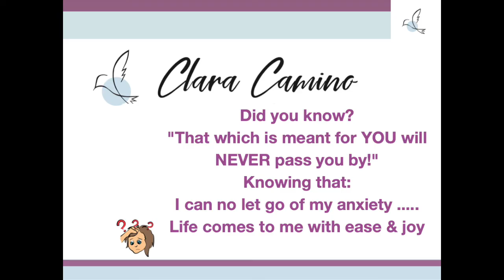Forgetting my Assignment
Clara shows up ...and then forgets her assignment. This happens to us at more than just level.  We either forget what we were about to do ... and at a much deeper level we forgot why we came to earth ... what are we really doing here?

Remembering comes when it is ready and ripe ... like an avocado. So, when you forget why not do as Clara does .

CORRECTION : LAST PAGE
Did you know?
"That which is meant for YOU will
NEVER pass you by!"
Knowing that:
I can now let go of my anxiety .
Life comes to me with ease & joy